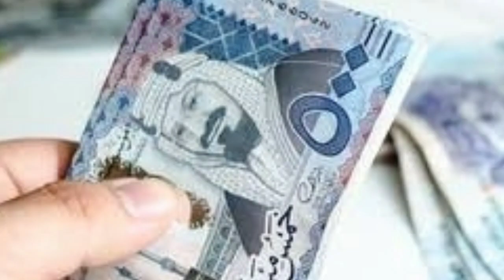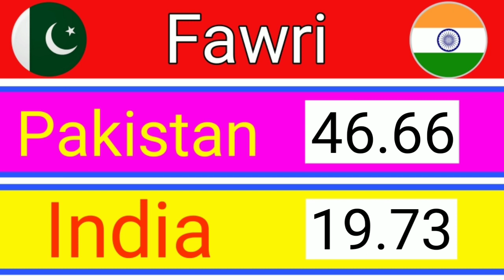Saudi Riyal Rate | Pakistan India Bangladesh Nepal | 31-01-2022 Today Saudi Riyal Rate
Saudi Rate Today | Pakistan India Bangladesh Nepal | 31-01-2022 Today Saudi Riyal Rate

riyal rate
today riyal rate  pakistan
riyal rate
riyal rate in pakistan today
saudi riyal
Riyal
riyal rate today in pakistan
rate pakistan